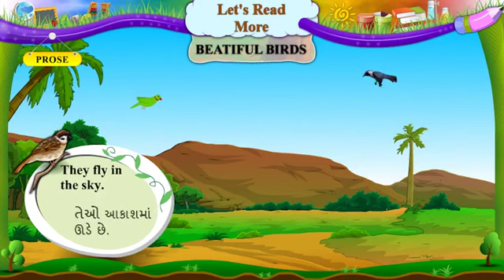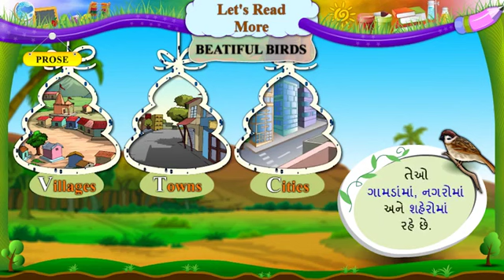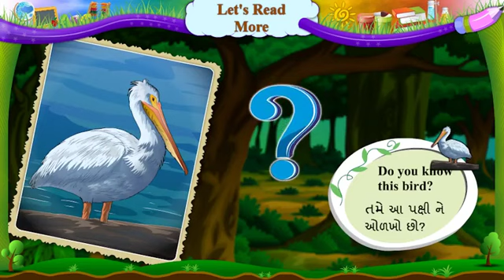std 6 English Sem-2 prose unit-2 Beautiful Birds